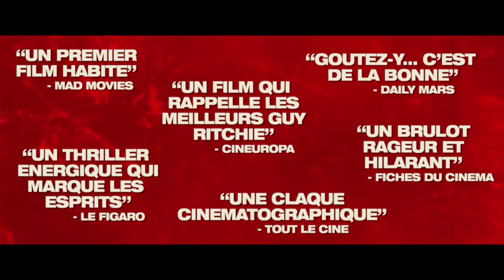DEALER - Clip #1 - "Mon Nom?"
SORTIE DIGITALE LE 1er OCTOBRE DANS PLUS DE 70 PAYS!

- Disponible en VOD (Vimeo, iTunes, Google, Playstation, Amazon...)

SYNOPSIS

Après une vie passée dans le trafic de cocaïne, Dan (Dan Bronchinson) s'est promis de ne pas retomber. Se voyant offrir un dernier deal qui lui permettrait de réaliser son rêve d'enfance : déménager en Australie avec sa fille. Il accepte la proposition. Commence alors une descente aux enfers qui le replonge pendant 24 heures dans ce milieu impitoyable, fait de mensonges, violence et trahisons, où il devra sauver sa fille et survivre par tous les moyens.

MEDIAS SOCIAUX

CREDITS

Un film réalisé par Jean-Luc Herbulot
Produit par Dan Bronchinson (Multipass Prod)
Co-Produit par Jean Mach (Mad-Films Mi)
Ecrit par Jean Luc Herbulot & Samy Baaroun

Avec Dan Bronchinson (Dan), Elsa Madeleine (Chris), Salem Kali (Salem), Bruno Henry (Delo), Hervé Babadi (Cartouche), Dimitri Storoge (Soupape), Fatima Adoum (Katia), Didier Mérigou (Simon).

FESTIVALS

Fantasia Montreal Film Festival 2014
Raindance Londres Festival 2014
L'Etrange Festival Paris 2014
Durban International Film Festival 2015
Bruxelles BIFFF 2015
Hallucinations Collectives Lyon 2015
Fantaspoa Film Festival 2015
Festival Policier de Liège 2015
Festival des Films Maudits 2014 - Prix du Public